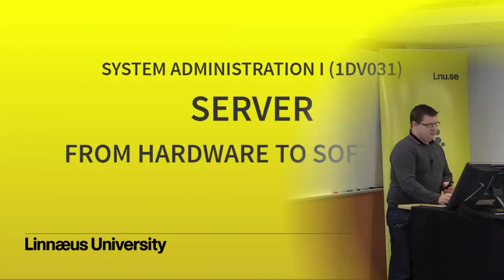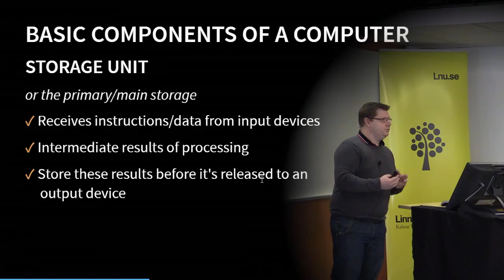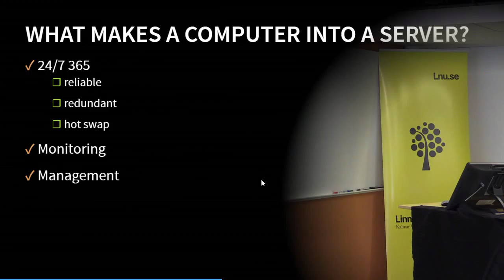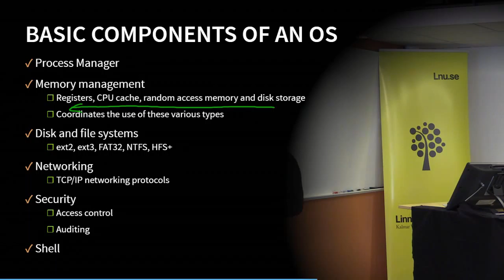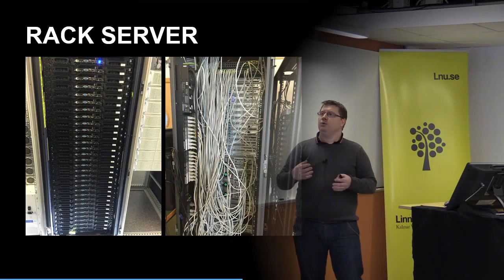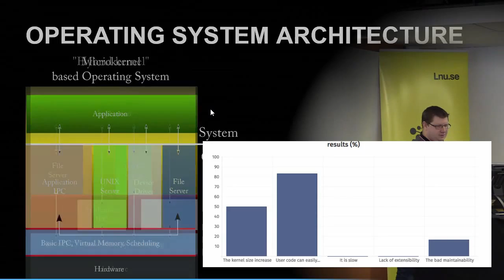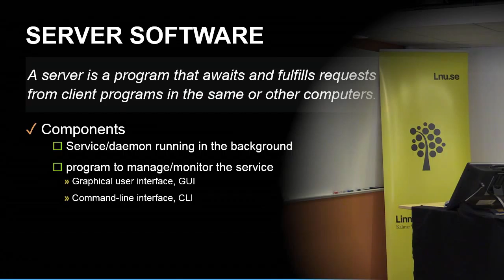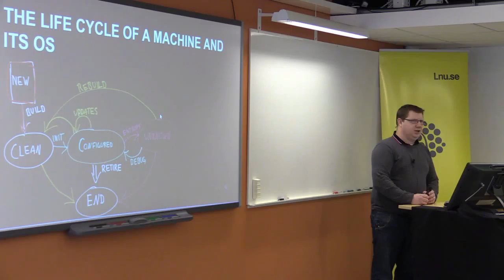1DV031 - L03 - Server, from hardware to software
Lecture Content: